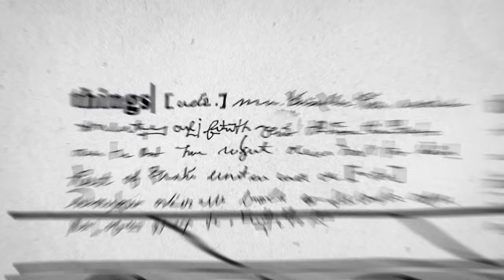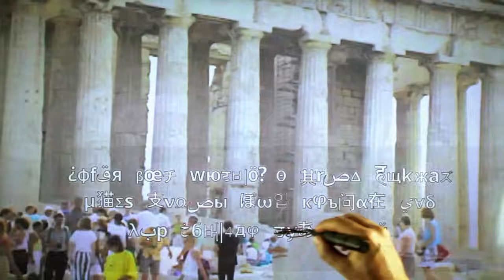Introducing Google Input Tools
The power to communicate with friends or family in your language is now at your fingertips with Google Input Tools. Available for select Google services, Chrome, Android devices and Windows.